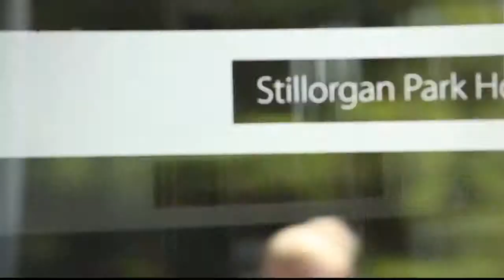Stillorgan Park Hotel in Dublin - Four Star Hotel Breaks in Dublin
The Stillorgan Park Hotel is one of Dublin's premier 4 star Failte Ireland and Automobile Association (AA) rated hotels. Each of the 150 air conditioned hotel bedrooms are relaxed and inviting and offer everything that you would expect from a four star hotel including complimentary WiFi internet connection.

We enjoy the perfect location on the N11 and close to the M50 with a 10 minute direct route to Dublin City Centre, Grafton Street and St. Stephens Green and Dundrum Town Centre making us perfect when looking for a Dublin hotel.